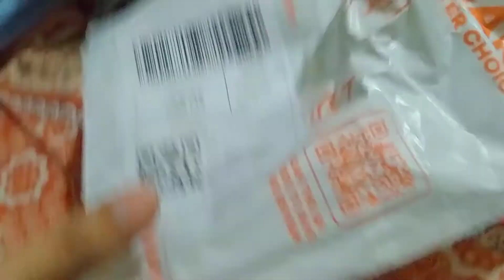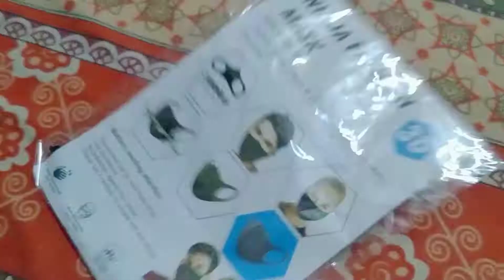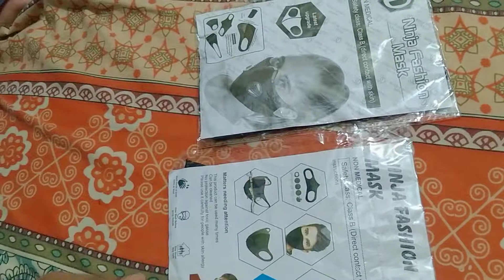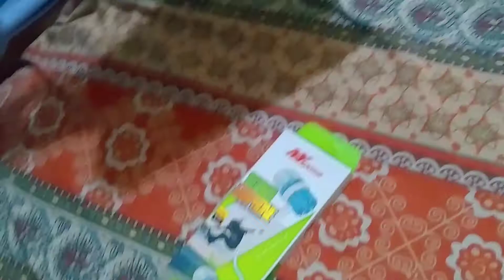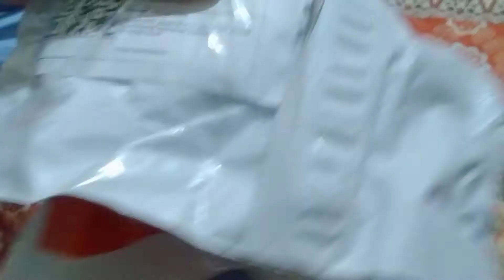Comparison between Masks | Unboxing of Handsfree | TechPak Techno